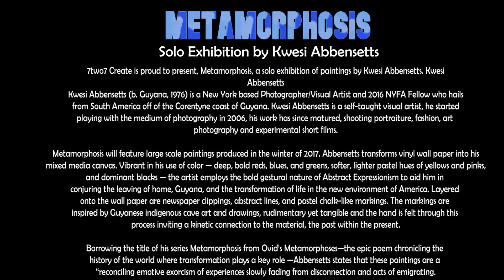Metamorphosis By Kwesi Abbensetts (Solo Exhibition)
Shot and Edited By Meekaaeel DeBradley